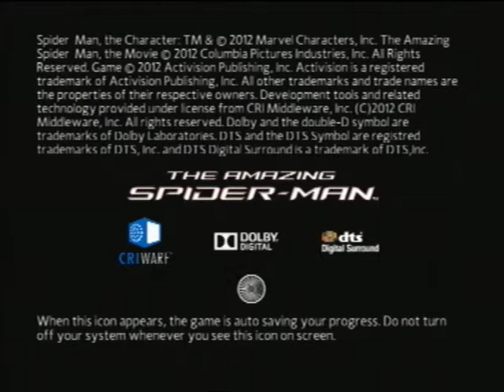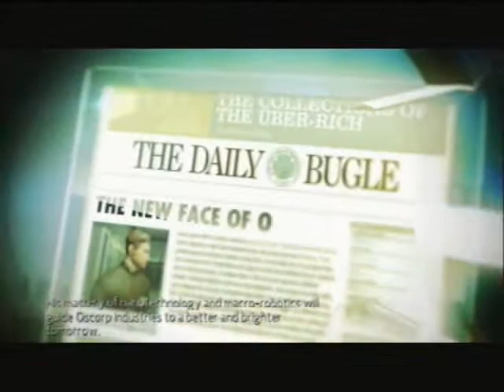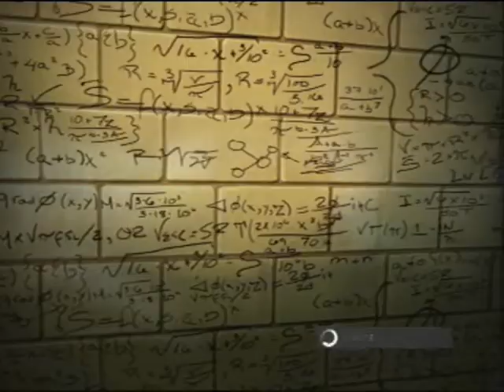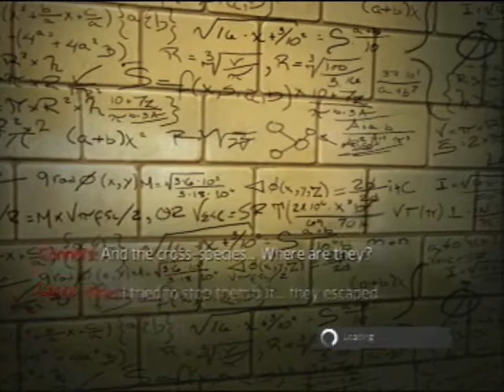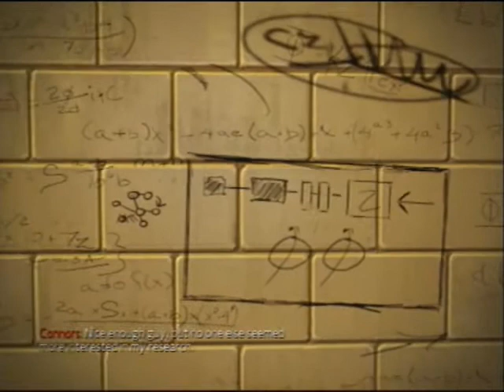Zagrajmy w The Amazing Spider-Man odc.1 - Nowe kłopoty nastoletniego bohatera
Pierwszy odcinek nowej serii. Tym razem przechodzę grę "Niesamowity Spider-Man". W tym odcinku ukazuje początek nowych problemów bohatera.